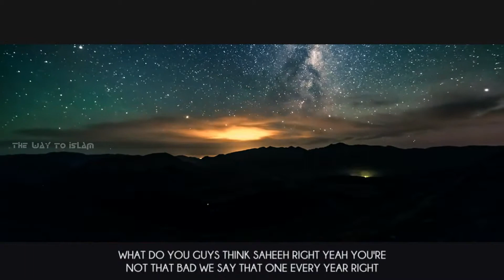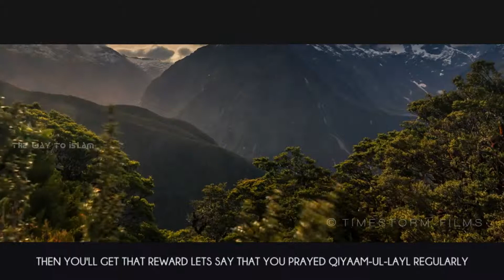Allah Will Forgive You | Must Hear | The Way To Islam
Allah Will Forgive you, An Inspirational Video, Must Watch Till The End.